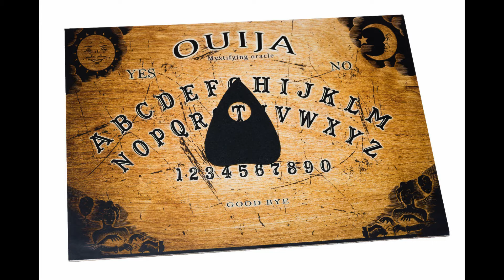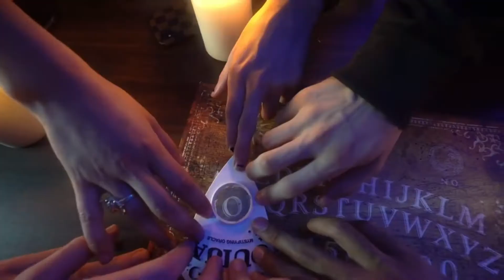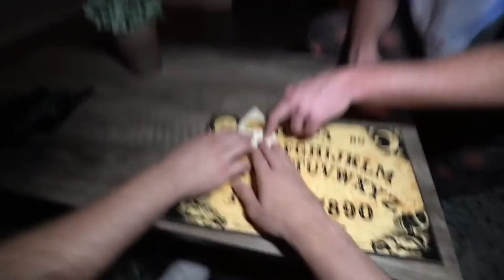The Ouija Board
Ouija Boards. The real scary part of life. Check it out...